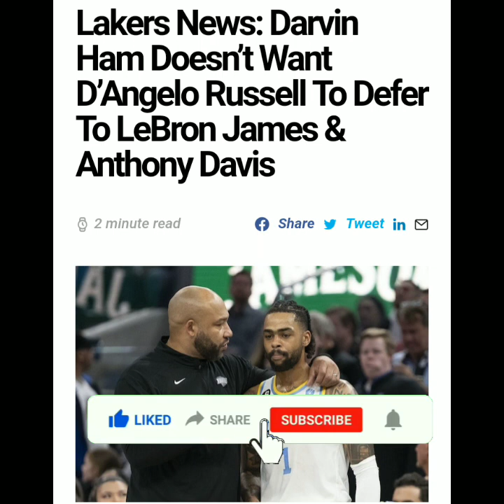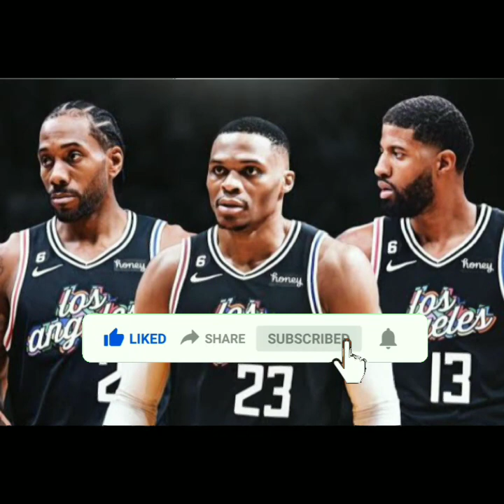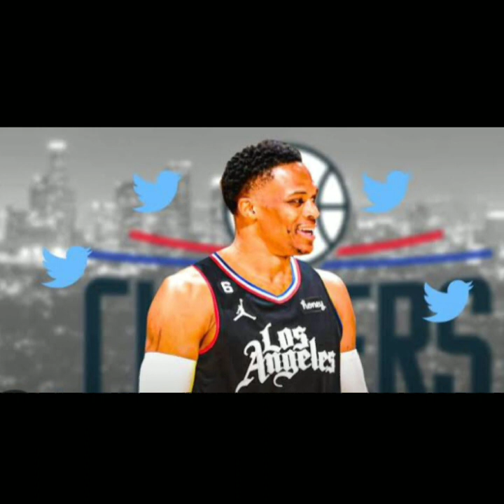Confirmed Ham defer Deangelo Russel to fit with AD and LeBron! Exposed why Westbrook choose Clippers